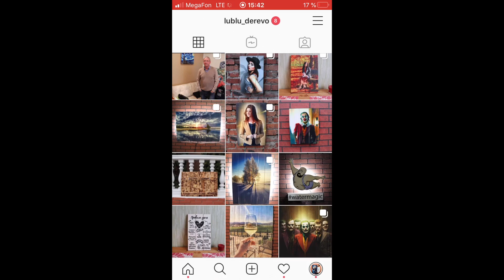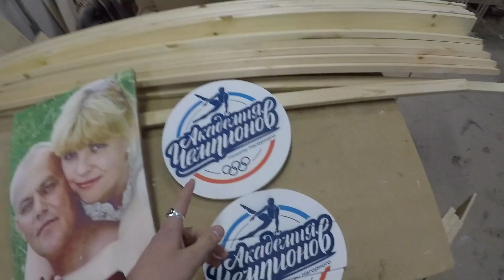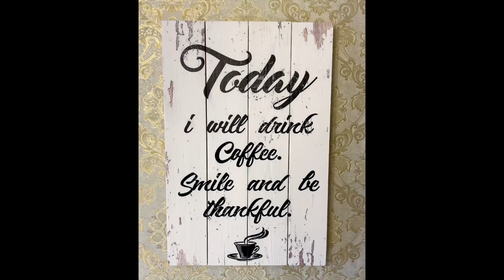Разбор бизнес идеи: картины на досках! 2020 год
Разбор топовой бизнес идеи на 2020 : Картины на дереве! / Картины на досках. Бизнес идея с минимальными вложениями! Давайте сотрудничать!)

Пишите своё мнение о видео, обратная связь очень важна!)